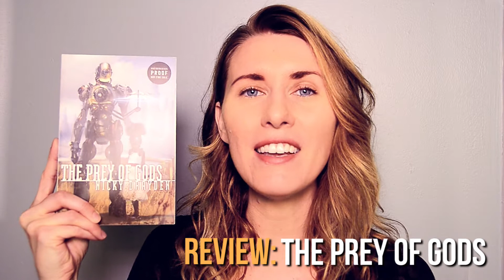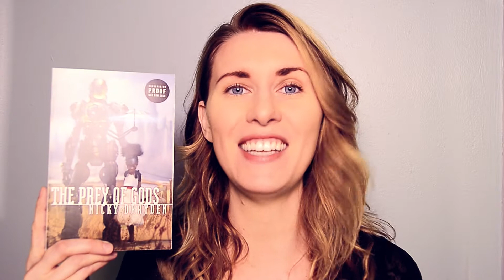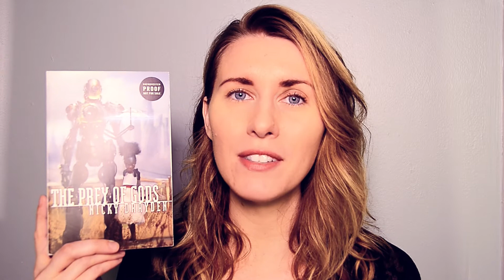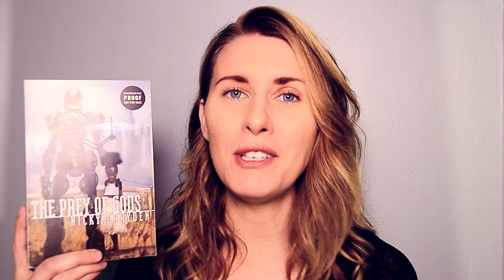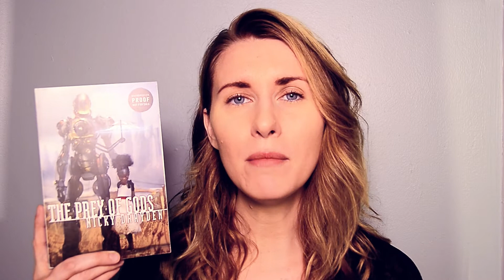Book Review: The Prey of Gods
Allow me to tell you why The Prey of Gods is one of the most unusual books I've read this year.

I have not been sponsored to make this video and, unless stated otherwise, all views and opinions expressed are my own.